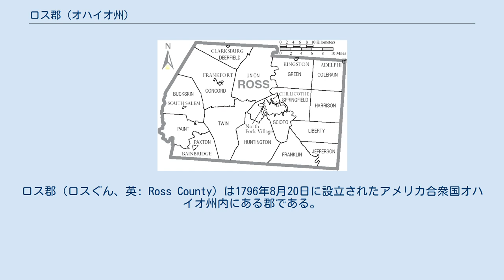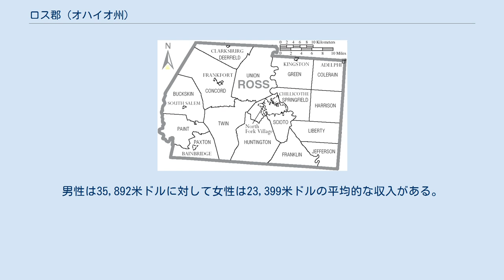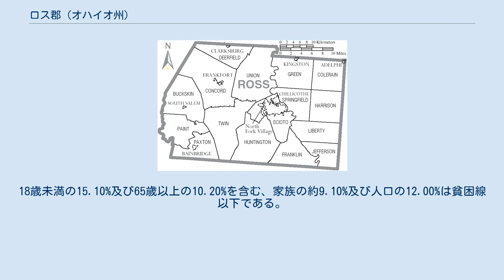ロス郡 (オハイオ州)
ロス郡（ロスぐん、英: Ross County）は1796年8月20日に設立されたアメリカ合衆国オハイオ州内にある郡である。
2000年現在、人口は73,345人である。
この郡の郡庁所在地はオハイオ州の最初の州都チリコシーである。
ロス郡はペンシルベニア州選出連邦党上院議員ジェームズ・ロスに由来している。
 州道180号線が走るChillicotheの北東部 アメリカ合衆国統計局によると、ロス郡は総面積1,795 km² (693 mi²) である。
このうち1,783 km² (688 mi²) が陸地で、0.66%の12 km² (5 mi²) が水域である。
 2000年現在の国勢調査で、ロス郡は人口73,345人、27,136世帯、及び19,185家族が暮らしている。
17/km2 (43/mi2) の平均的な密度に29,461軒の住宅が建っている。
18歳以上の女性100人ごとに対して男性は109.00人である。
18歳未満の15.10%及び65歳以上の10.20%を含む、家族の約9.10%及び人口の12.00%は貧困線以下である。
 自治体及び郡区表示のロス郡地図。